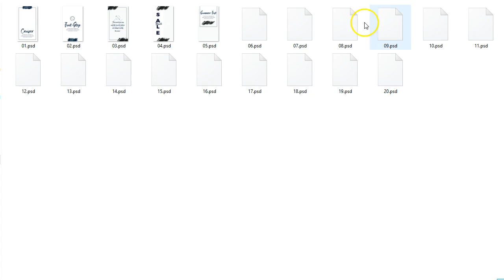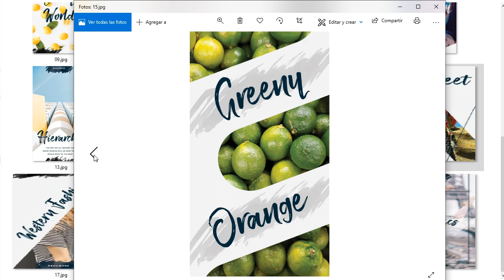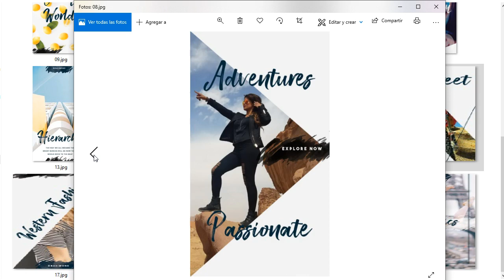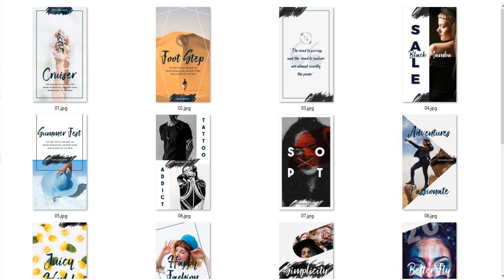Instragram Stories Templates que si venden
Cuando se trata de vender o impactar a tu audiencia con historias de instagram, no puedes dejarlo al azar. Una buena plantilla o template hace la diferencia entre un buen alcance o que no pase nada.
Estas Instagram Stories Templates, te ayudan con la parte gráfica, aprovechalas!
Instragram Stories, Instagram marketing, Instagram Templates, Instagram Stories Template, Marketing con Instagram. Historias para instagram